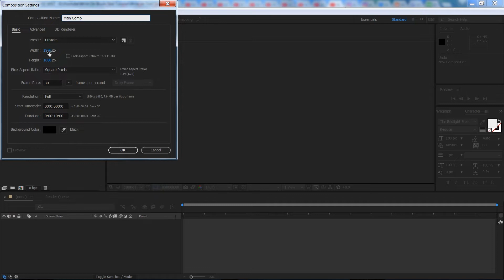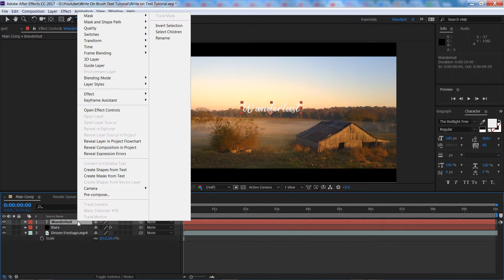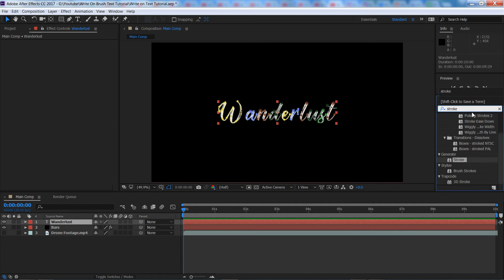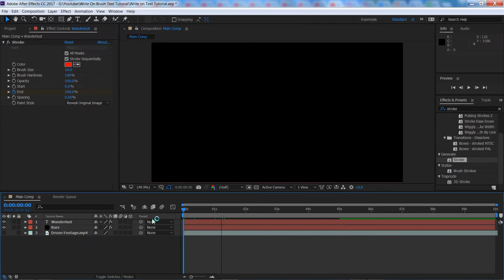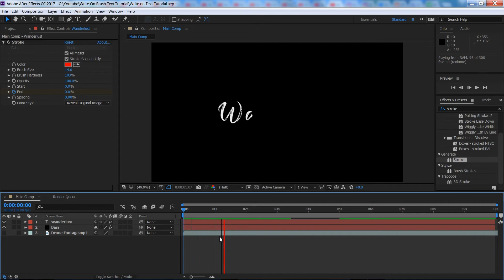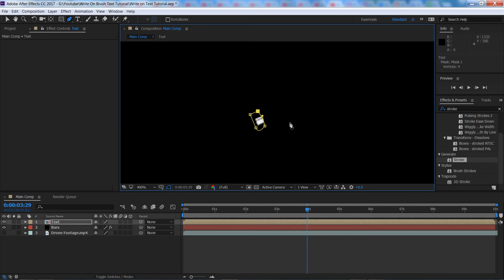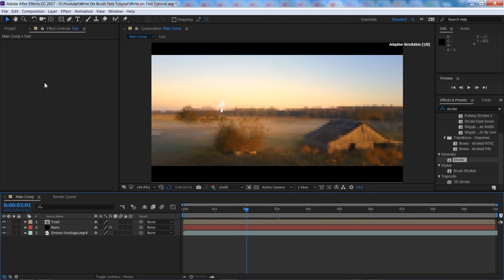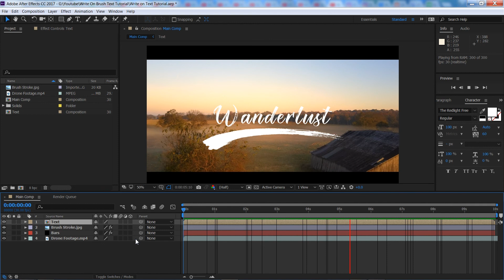AWESOME WRITE-ON BRUSH Text Effect For BETTER TITLES! | After Effects Tutorial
In this weeks video we are going to learn how to create this amazing write-on brush style text effect as used by Beautiful Destinations & Chris Hau among many others on YouTube. It is a fairly simple effect to create and can work really well for introducing travel videos and vlogs. Try and get creative with the font you use and don't just copy everyone elses though.

We will be using Adobe After Effects to create some text and trace over it with the pen tool. Then we will be using the stroke effect to reveal the text and create the write-on brush style text effect.

This video will teach you :
How to create write-on text effect
How to create write-on text effect without plugins
How to write-on brush text effect in After Effects
How to brush text effect in After Effects
How to stroke text effect in After Effects
How to write-on brush text effect
How to write-on text effect

Equipment used :
Canon 80D
Aputure AL-H198 LED Light
Neewer 32 Inch Octagonal Softbox Umbrella